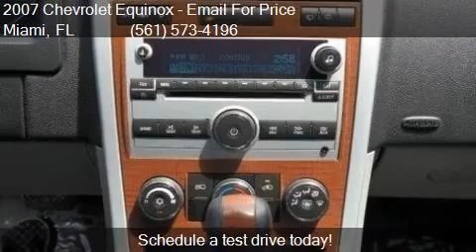2007 Chevrolet Equinox LT 4dr SUV for sale in Miami, FL 3301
This 2007 Chevrolet Equinox LT 4dr SUV is for sale in Miami, FL 33010 at 1000 Cars Plus / Rae Torres.

Engine: 3.4L V6
Transmission: Automatic 5-Speed
Color: Black
Mileage: 95335
Contact 1000 Cars Plus / Rae Torres Call  For Appointment    Miami, FL 33010 to test drive this 2007 Chevrolet Equinox LT 4dr SUV today.